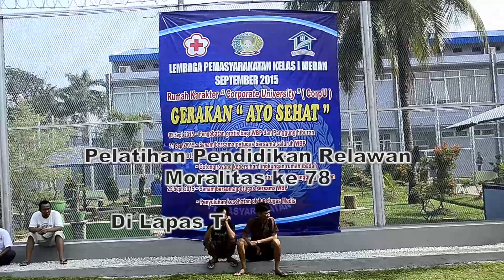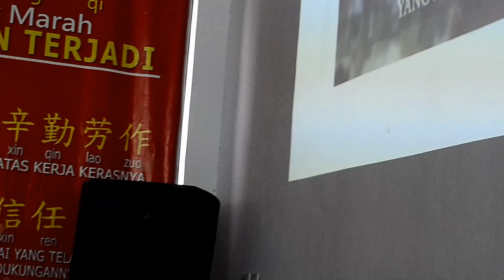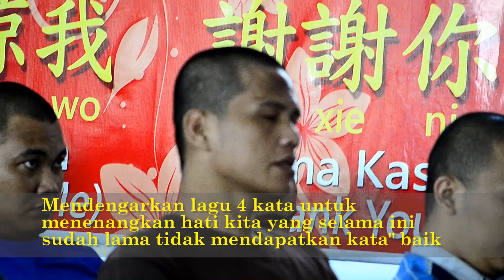Pelatihan Pendidikan Relawan Moralitas ke 78 @lapas1medan972 Tj. Gusta